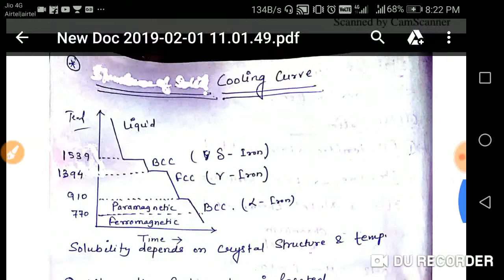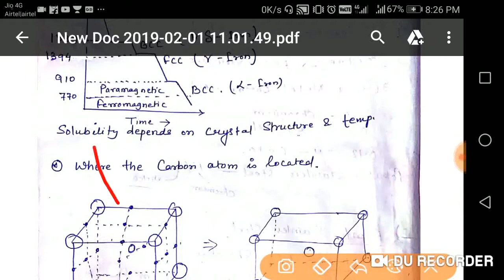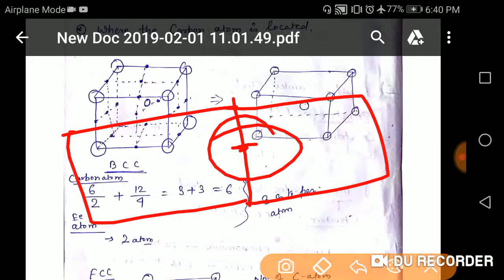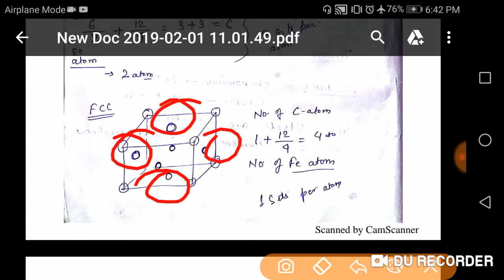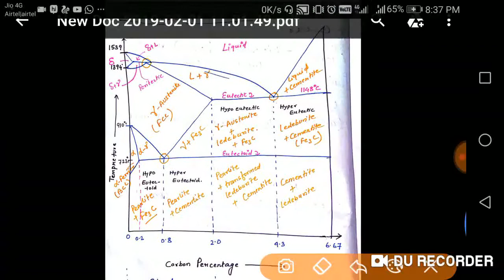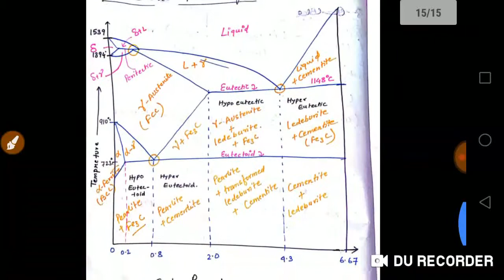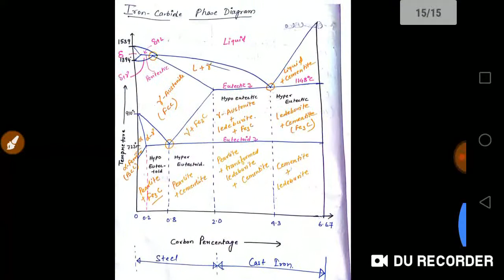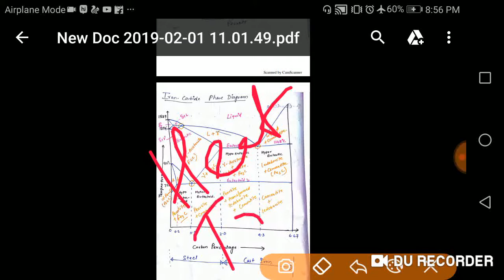Material Science 04: IRON CARBIDE DIAGRAM for RRB JE/SSC JE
This video contains the details about iron Carbide diagram, about iron cooling curve, alpha iron ,Gamma iron delta iron, about eutectic reaction, eutectic Point, petitectic reaction, petitectic point, eutectoid reaction eutectoid point